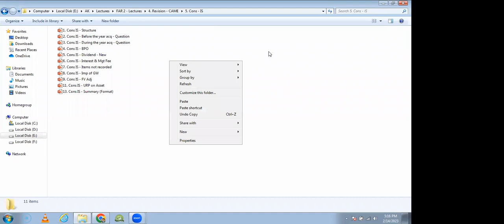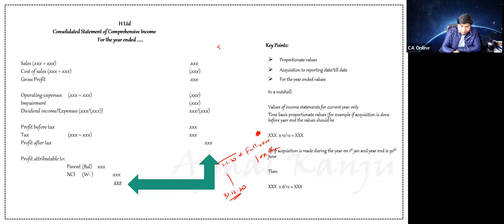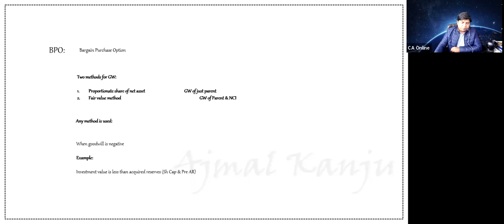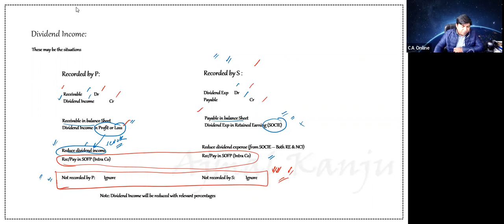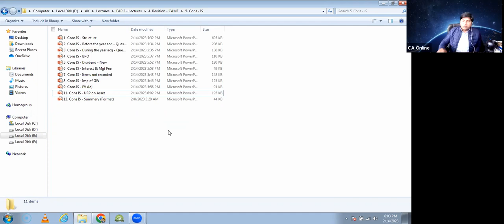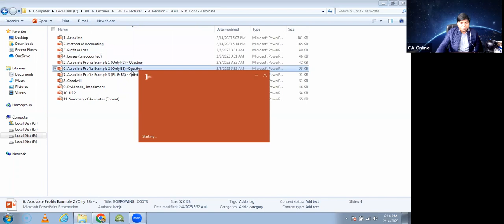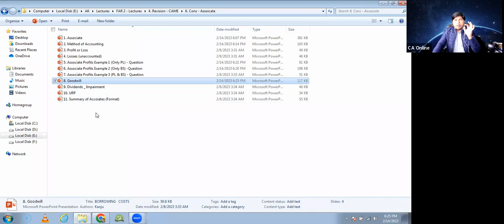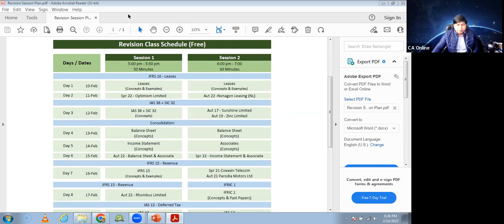REVISION OCAME F FAR 2 BY SIR AJMAL KANJU DAY 5